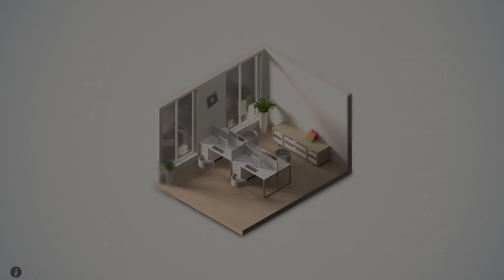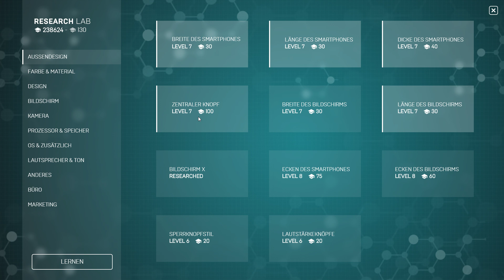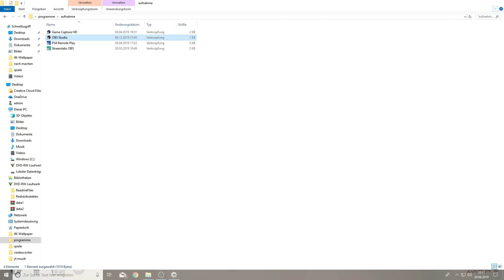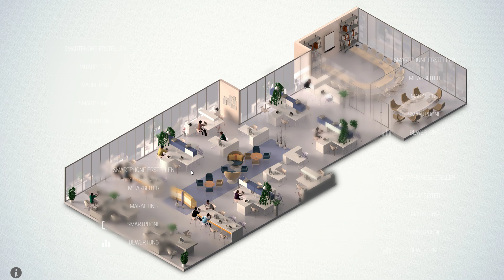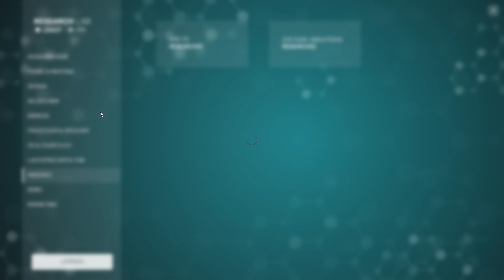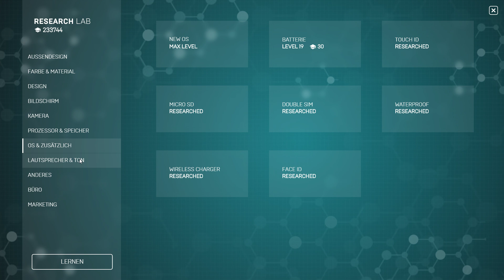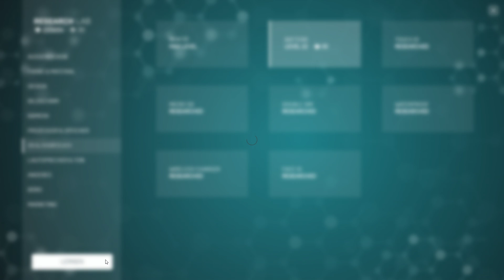Das teuerste Büro der Welt #4 Smartphone Tycoon